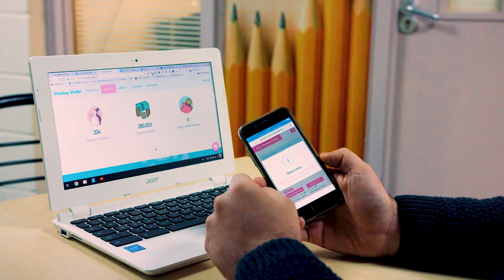IBYE 2018 Best Startup Waterford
Participants in the Best Start-Up Category of Ireland Best Young Entrepreneur in Waterford.  Local Enterprise Office Waterford.  Produced by Dreamboat.